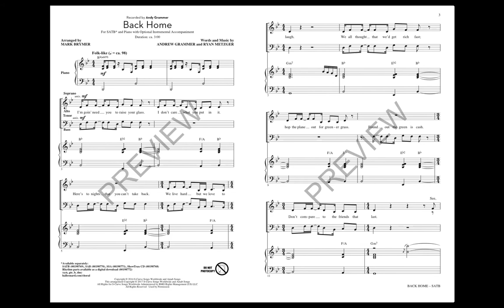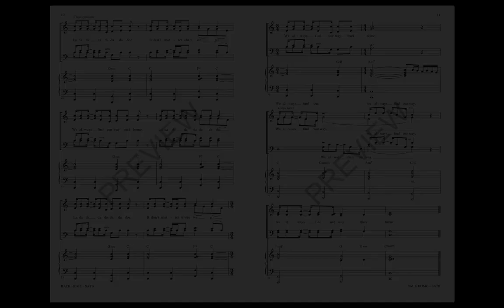Back Home (SATB Choir) - Arranged by Mark Brymer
American singer/songwriter Andy Grammer evokes themes of friendship and roots with this 2014 single. The banjo-tinged verse explodes into a thrilling stadium-flavored refrain that will electrify your singers and audience. A wonderful send-off song for your graduates or any celebration concert.